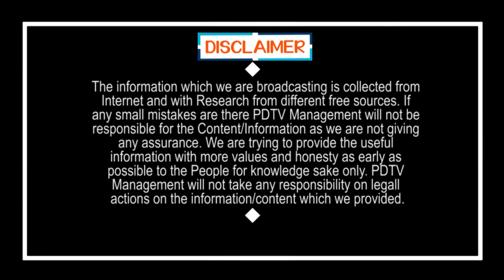Public Talk On Ys Jagan Ruling |Chandrababu|అప్పుడు బియ్యం కోసం 3 కిలో మీటర్లు వెళ్ళి వచ్చే వాళ్ళం..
అప్పుడు బియ్యం కోసం 3 కిలో మీటర్లు వెళ్ళి వచ్చే వాళ్ళం..